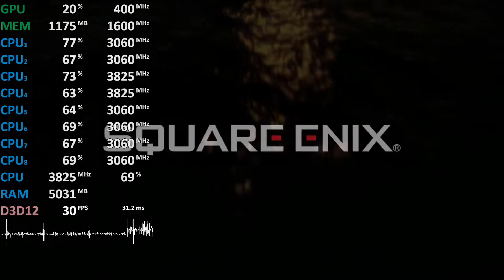AMD Ryzen 5 2400G Vega 11 Test - Deus Ex: Mankind Divided - Gameplay Benchmark Test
Deus Ex: Mankind Divided, 900p DirectX 12 Test

Budget
Raven Ridge APU
Radeon Vega

2x8GB DDR4-3200
Ryzen Balanced Energy Profile
2GB UMA VRAM